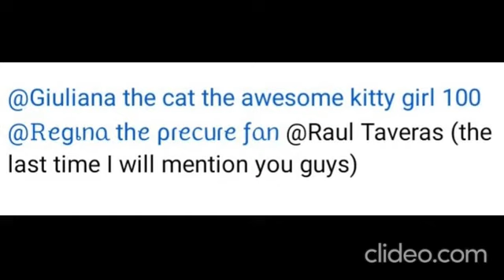I Don't Need The Three Of Them I'll Gain Power And Strength My Own Way (Read Description)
This Drama With Jackson Is Starting To Scare Me I'm Just Going To Follow My Own Path I Don't Need Regina,Giuliana Or Roul Taveras (I Don't Hate Them I'm Neutral With Them At The Moment)
I Have The Entire Ultraman Fandom/Community To Me For Example Kaiden Roberts And UltramanFan1 2022x